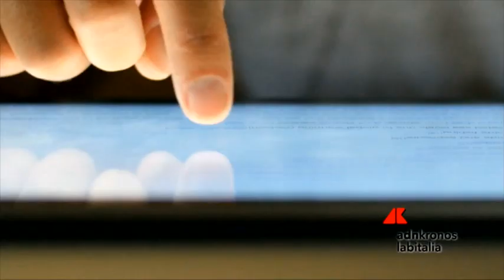Le proposte fiscali dei Tributaristi